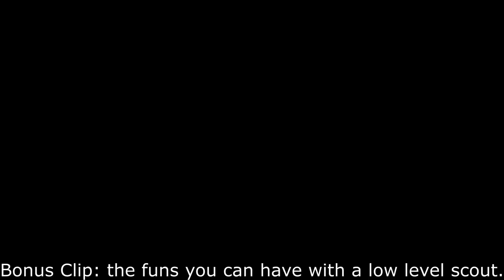Just Dwarfs Being Overly Passionate About Work: what made me instantly fall in love with DRG.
0:00 main video
2:41 bonus clip 1
4:26 bonus clip 2